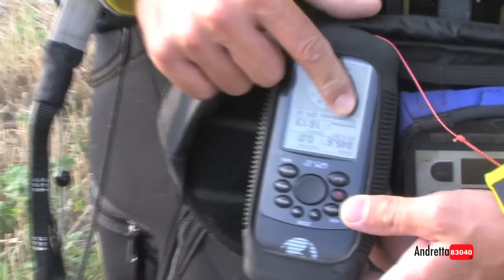Donato Strazza (Professional Paraglider)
Esibizione di Donato Strazza esperto di parapendio